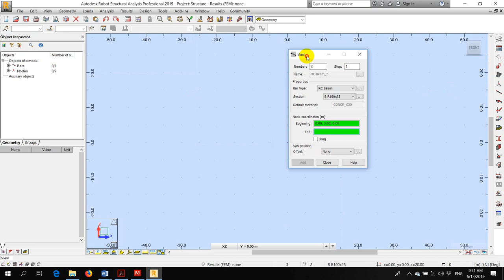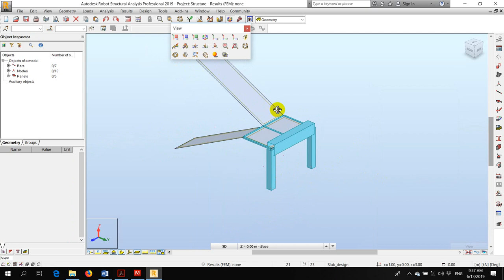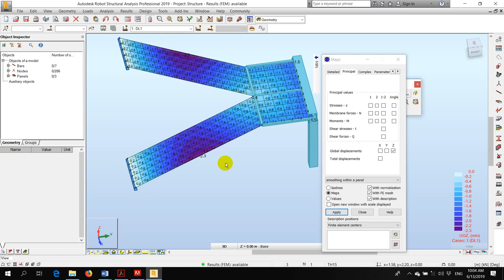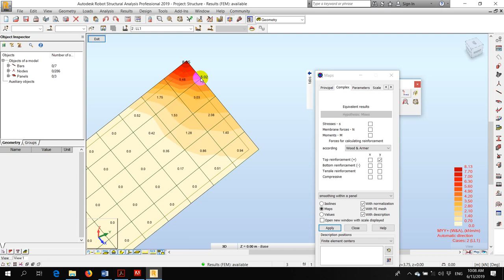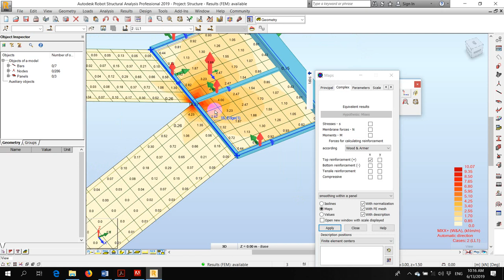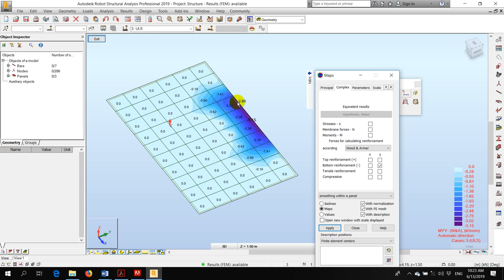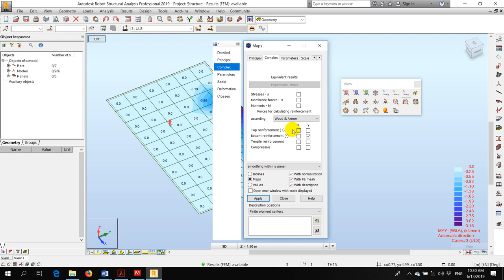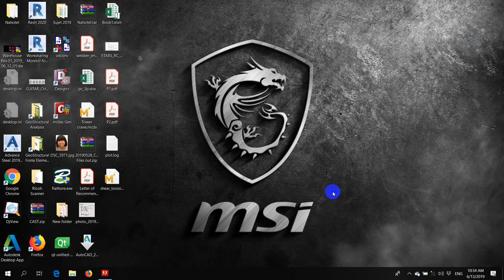Design stair by Robot